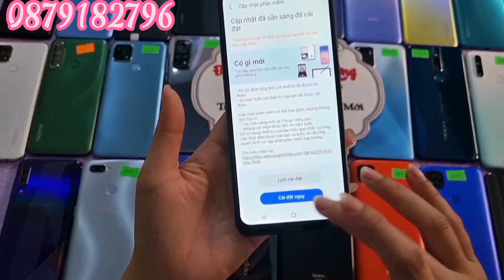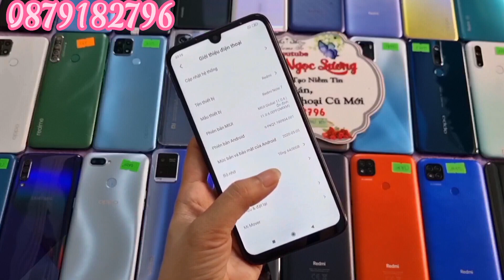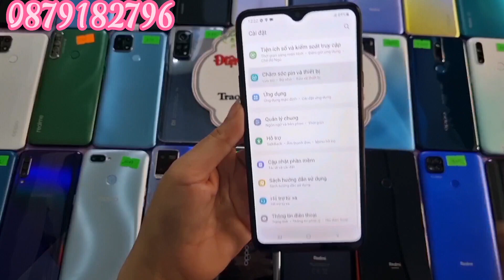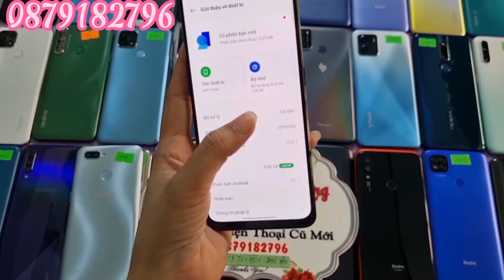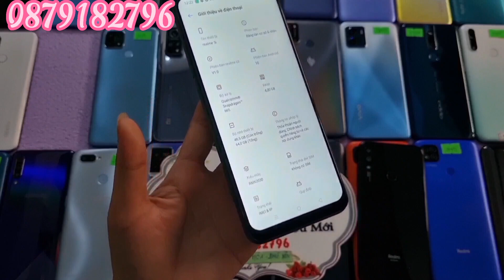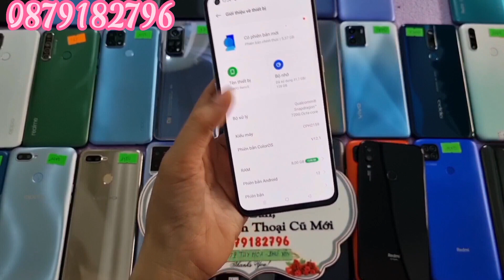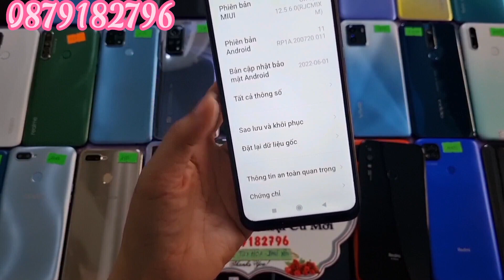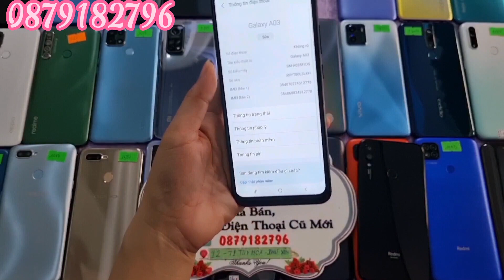Ngày 12/5/2023. Điện thoại giá rẻ Tuy Hòa, Phú Yên. 0879182197